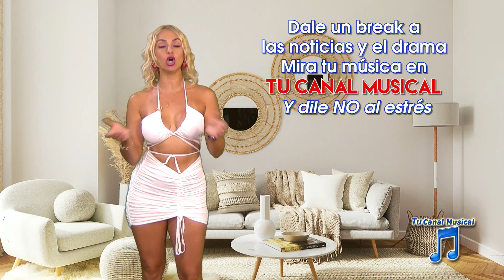Animadoras S04W36 L21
¿Quiere enterarte de todo lo que está pasando con tus artistas favoritos, tips de belleza, los mejores videos musicales y mucho más...? Quédate con Lisandra En Tu Canal Musical.

Siempre hay más en Tu Canal Musical. Streaming por Roku como Tu Canal Musical

(Fair use of any copyrighted material for journalistic, critique, or educational purposes.)